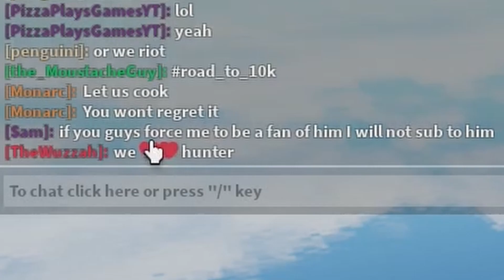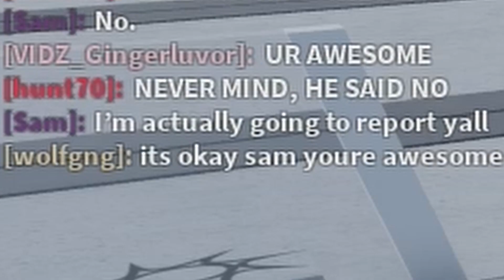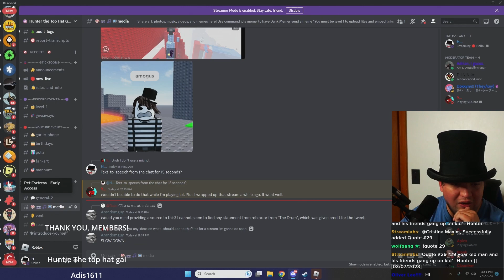Obby Creator Funny Moments with Friends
Game: Obby Creator
🔴Live Stream Schedule
Tuesdays at 5:00pm Central / 23:00 GMT
Saturdays at 8:00am Central / 14:00 GMT